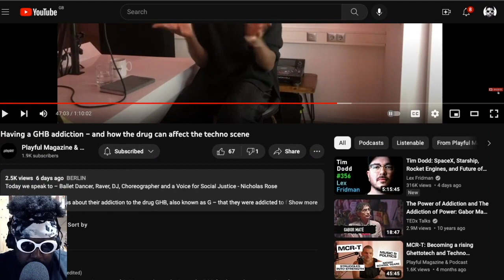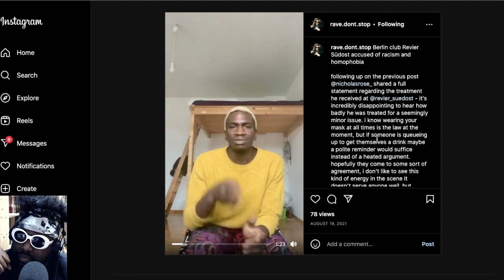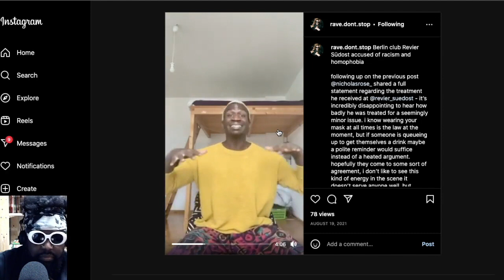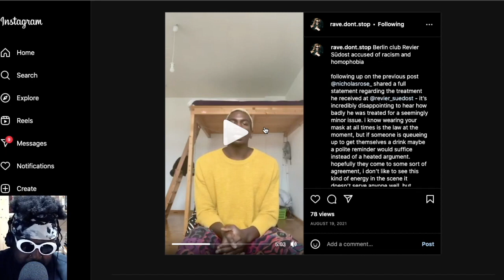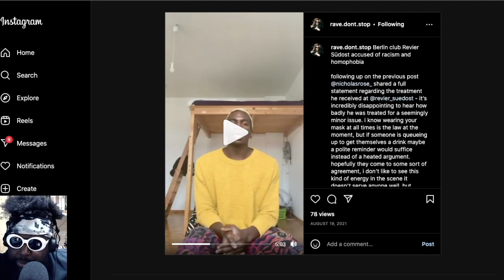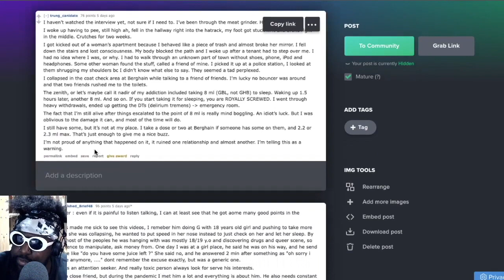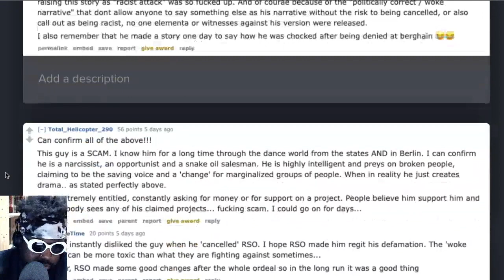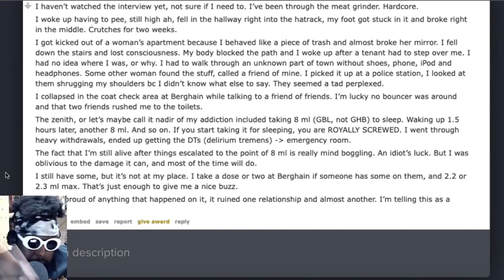Berliner EXPOSES the TRUTH about GHB Addiction In the Techno Scene